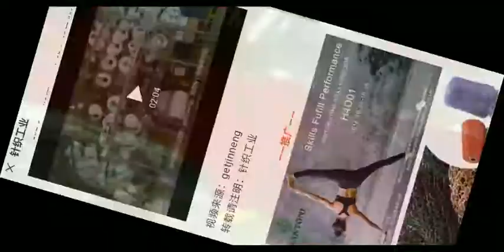2 minutes to understand the whole process of high-grade wool fabric production, enough shock!!!